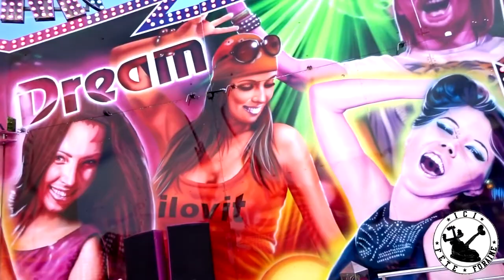Black Dream - Remix [Tivoli] On/Offride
Le Black Dream est un manège à sensations fortes, son propriétaire est M.Moulin. Sorti d'usine en Mai 2015 il remplaçait le New Dance (Break Dance Fabbri). Son constructeur est Anglais, il existe 3 exemplaires de ce constructeur en France et bientôt 4 ! Voici donc une vidéo Onride et Offride du manège !